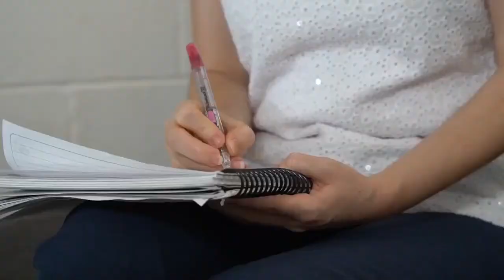Mi Camino al Éxito - Maestría en Dirección de Instituciones de Salud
Bienvenidos a "Mi Camino al Éxito" un programa de la Universidad Anáhuac Cancún en donde podrás conocer todos los detalles sobre los programas de Posgrado, Diplomados y Curso que la Universidad ofrece. Presentado por Posgrado y Extensión Universitaria.

En esta edición hablaremos sobre la Maestría en Dirección de Instituciones de Salud.